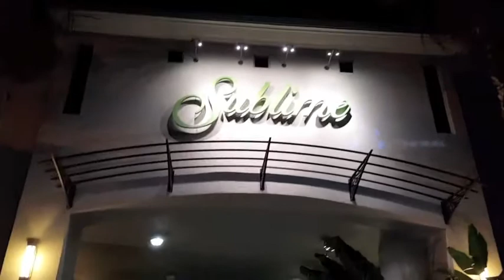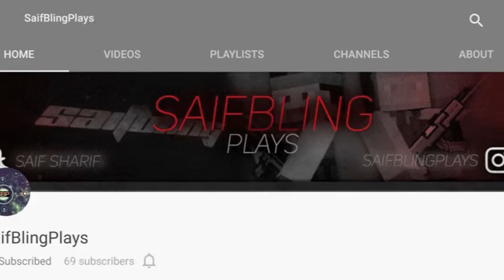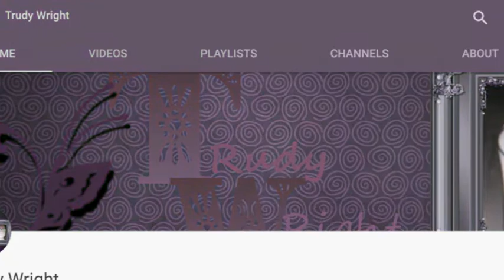Shout Out Video #22 | Vegan Friends | JUICE